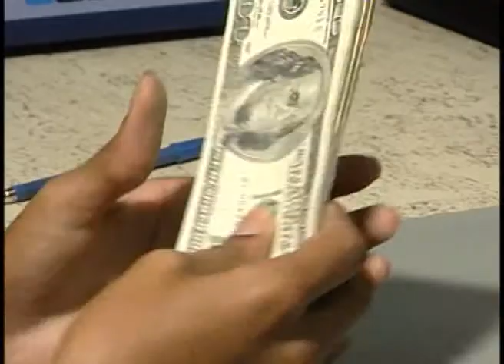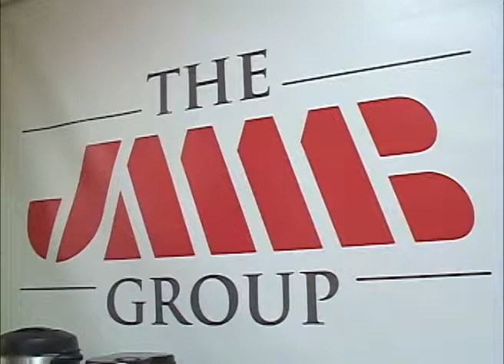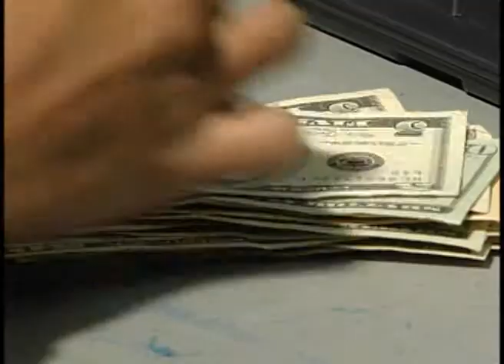BOJ sells over US$40M into FX Market - Owen James Report - July 10, 2014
**A huge bank of Jamaica intervention estimated at over 40 million U.S. dollars, helped to quench the thirst for U.S. dollars and triggered a mild strengthening, or re-valuation of the Jamaican dollar today.
**JLP's spokesman on Finance Audley Shaw described the Bank of Jamaica's intervention into the market as a vindication of  the JLP's stance on devaluation, but emphasized that today's intervention is just the start as stimulation of economic growth has to be the ultimate aim.